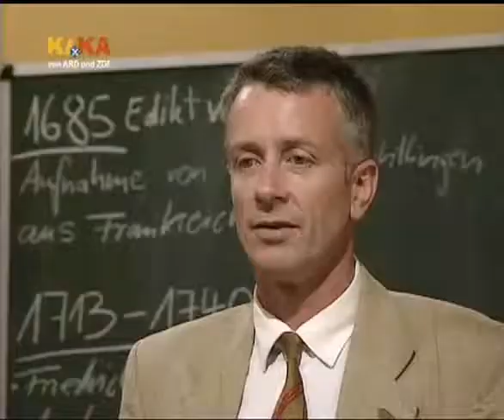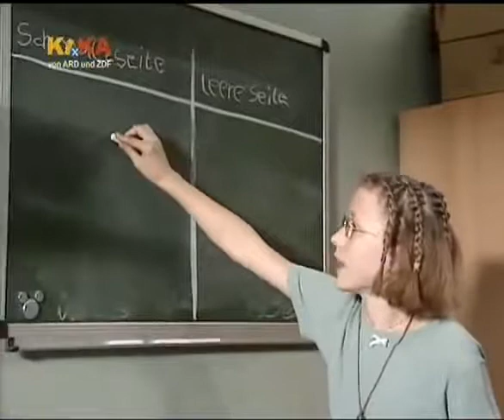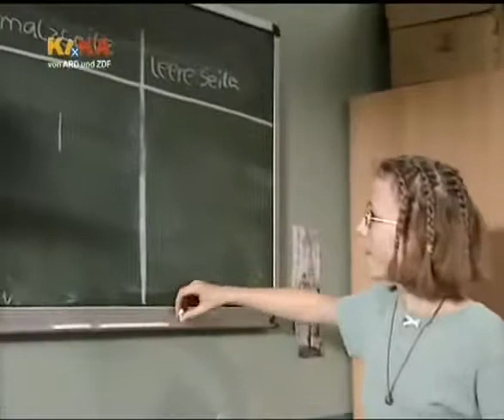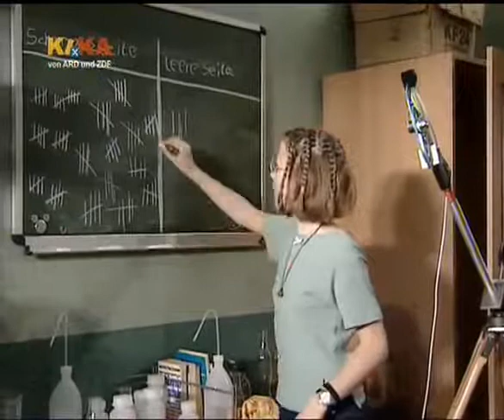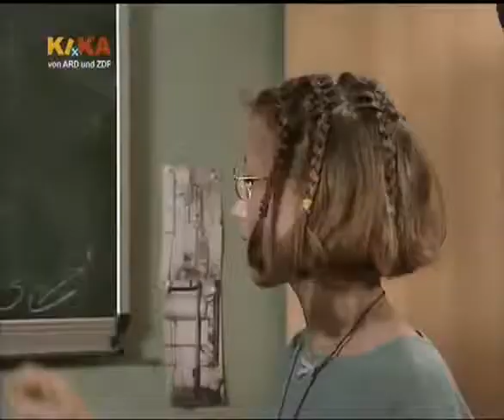Schloss Einstein Folge 10